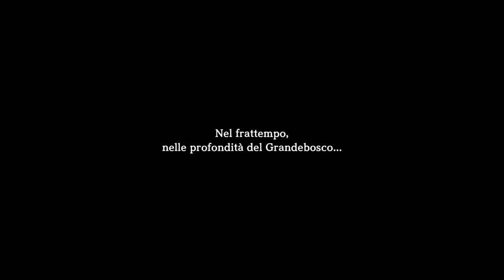Eiyuden Chronicle: Hundred Heroes - Blind Run #15 Nuova conoscenza